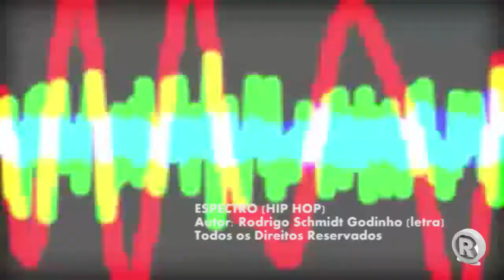ESPECTRO (RAP)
HIP HOP ROMÂNTICO
POESIA & POEMA
RAPPER DELTA
POETA
ÁLBUM - DEGRAUS